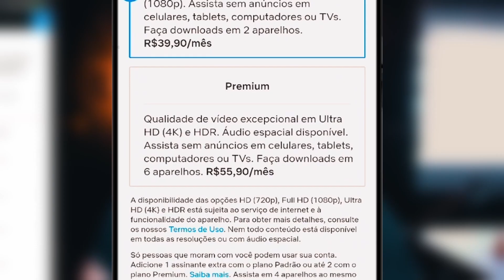Assinatura Extra Na Netflix - Como contratar e Cancelar!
Nesse vídeo eu vou te ensinar como Adicionar um Assinante Extra na Netflix.